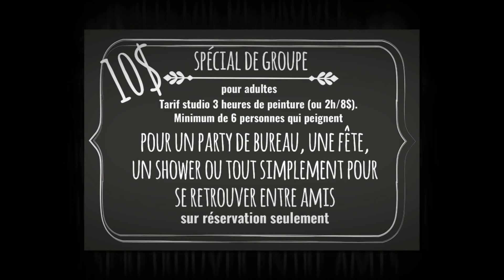Céramic Café : Technique de peinture #20.06 Fleurs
Niveau de difficulté : Facile

Techniques vues dans ce vidéo :
- écrire avec le grattoir
- décorer avec le grattoir